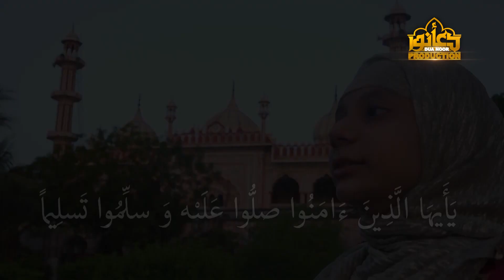Tum Pi Karoron Salam (Dua noor)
Voice: Duaa  Noor
Released: Duaa Noor Production

Duaa Noor Production it's a Biggest Social Media Islamic Concept Work Channel in Pakistan Our around the world.
Duaa Noor  Its a Pakistani smallest Sana Khuwan, Host &  Student.
If you want to watch some videos on My  YouTube,

Editing: Shanwaz
Production: Dua Noor Production